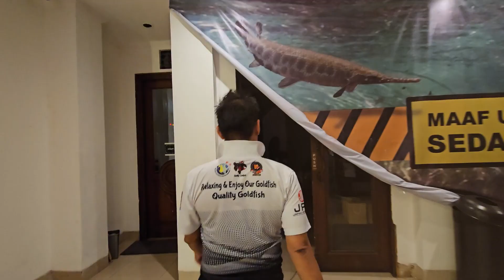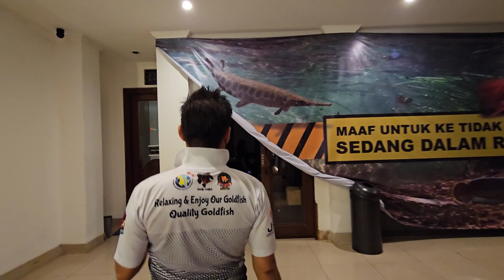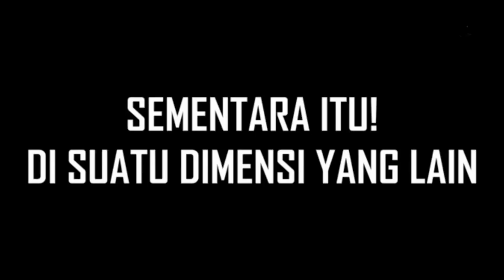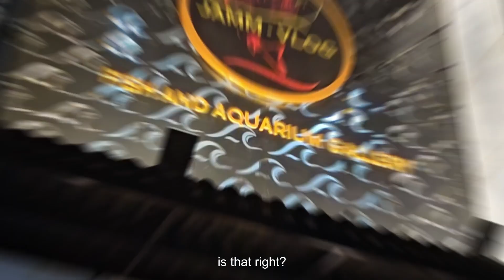BANYAK HADIAH ??? SUPPORT MAYIN FRIDAY BERSAMA DR DRE !!!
GRUP LELANG PAIY & SHOGUN 1

Link Pelet:
Link Tokopedia Pelet Extreme:

Happy Watching...

Purple Sky by Scandinavianz/ scandinavianz